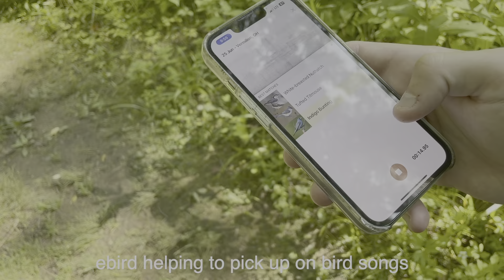birding at bacon woods | finding the angry target bird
Austin and I went to Bacon Woods in the Vermillion River Reservation to try and find two birds that Austin had seen there last year: the yellow-throated vireo and the yellow-billed cuckoo. We did end up finding one of them as well as some other cool birds and critters (baby Gus!?). Also in this video, you'll see me successfully climb a tree and unsuccessfully climb alongside a river...

Bird pictures by @austinsbirding on instagram!
Side note: I probably won't be posting any more videos until mid-August, as I'll be traveling for the second half of July. See what I'm up to on my instagram (@mikhailalynn) in the meantime - lot's of fun hiking content to come after I return (and edit)!